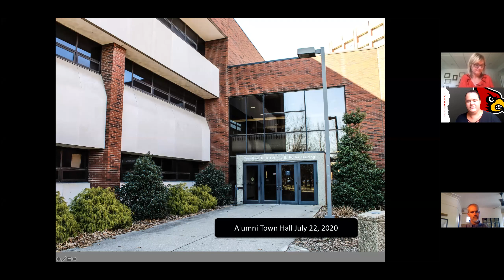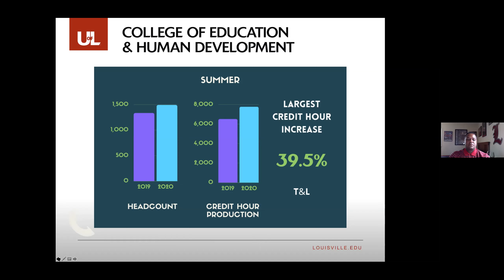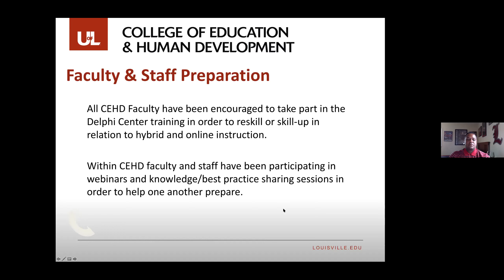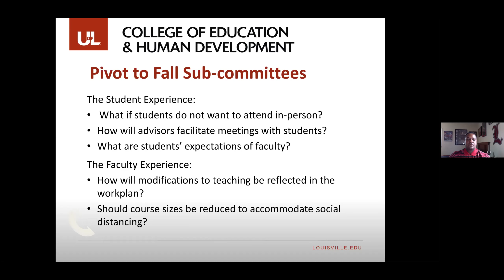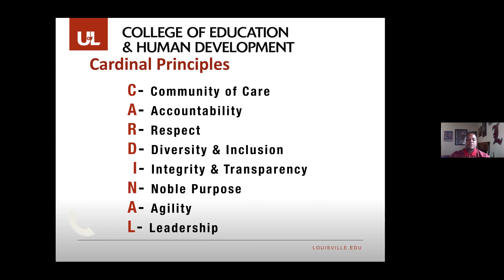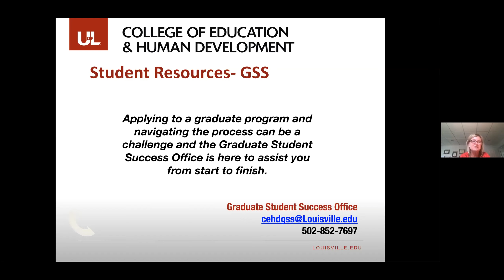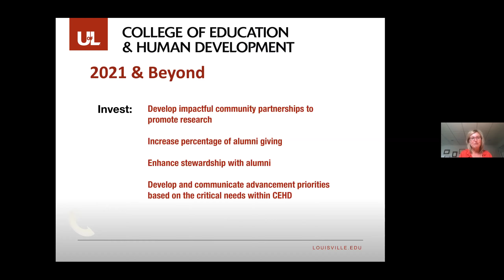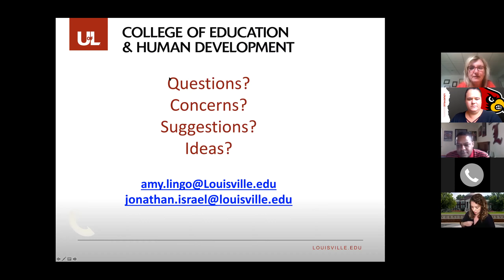College of Education & Human Development Town Hall with Dean Amy Lingo | University of Louisville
Dean Lingo will addresses the CEHD's response to COVID-19 and reaffirms our commitment to social justice.